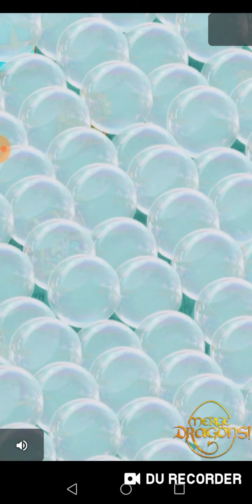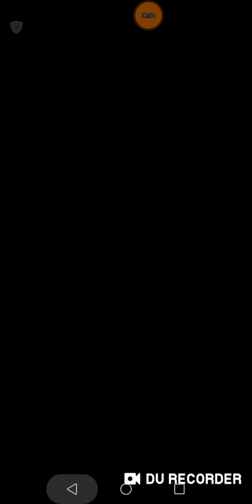Pinta pinta sin parar que hay y oportunidad